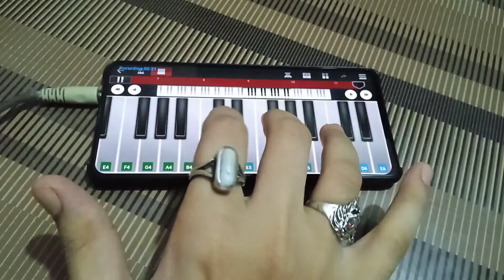Ssshhh koi hai theme song - cover by rahul r mahida | phir koi hai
Original Credits:- Ssshhhh...Koi Hai (2001)

Cover Credit:- rahul r Mahida

ssshhh phir koi hai
ssshhhh koi hai
phir koi hai
ssshhhh koi hai theme
ssshhh phir koi hai theme